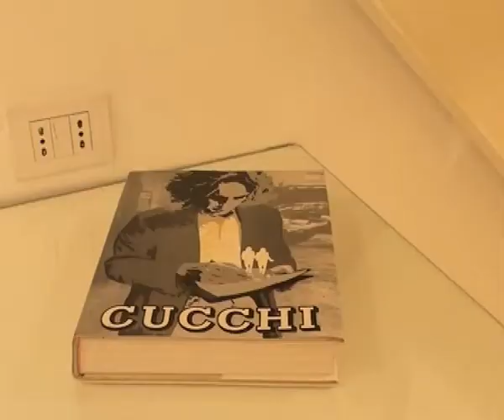Enzo Cucchi torna ad esporre a Roma alla galleria di Valentina Bonomo...